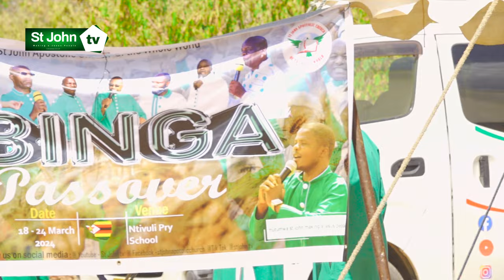Binga Pascua by His Grace Dr Bishop Mabhiza, May 2024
His Grace Dr Bishop S Mabhiza gives strong message in his teachings to the world